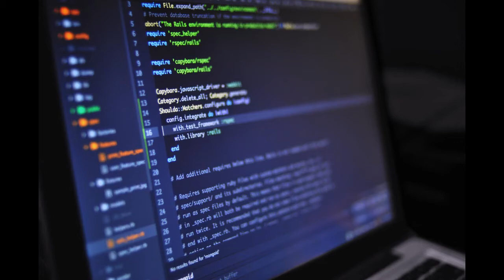La genio mexicana quién fundo de Softtek la empresa de tecnología más importante de México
En este video te cuento la historia de Blanca Treviño la emprendedora que fundó la empresa tecnológica softtek